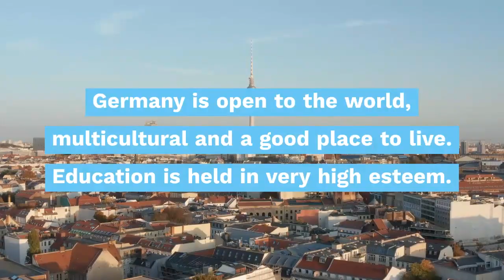Top International Schools in Germany 2020-2021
International Schools are very popular in Germany. Discover our selection of the Best International Schools in Germany for 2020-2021.

Discover the full profiles of the German international schools in this list:
in alphabetic order